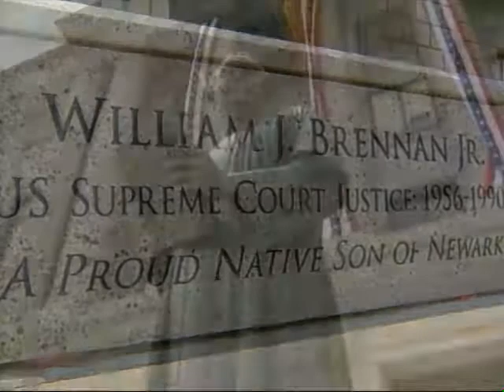Justice Brennan in Newark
The opening sequence of the NJTV series "Due Process" features a statue of Newark's very own Supreme Court Justice: William Brennan. Aired August 29, 2010.